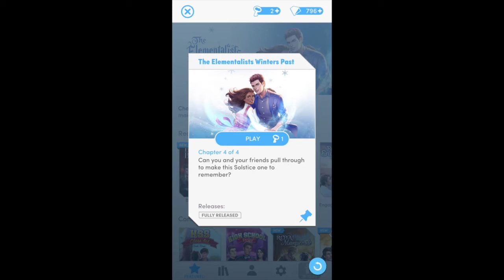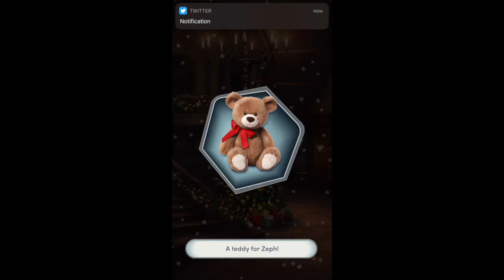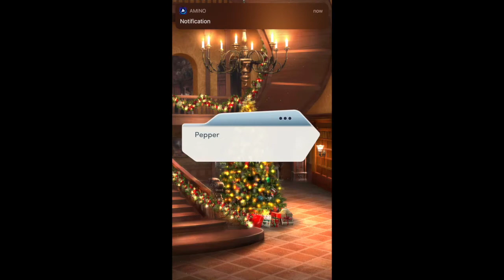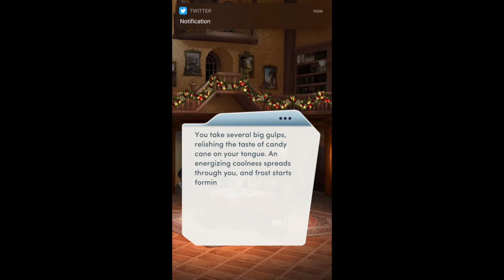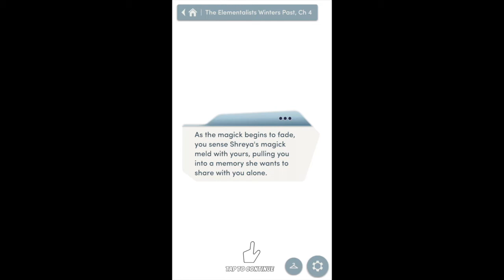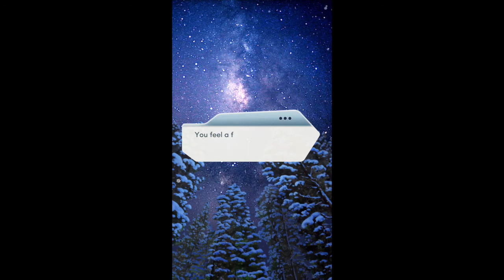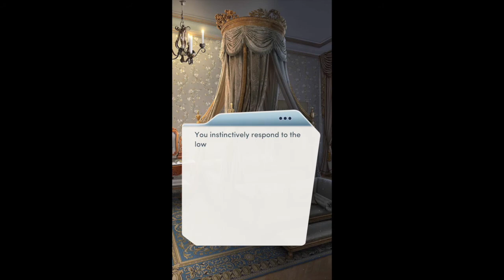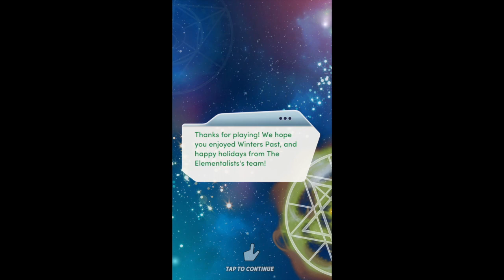Ant Will Plays-Choices/The Elementalists Winters Past Chapter 4:Solstice Bells